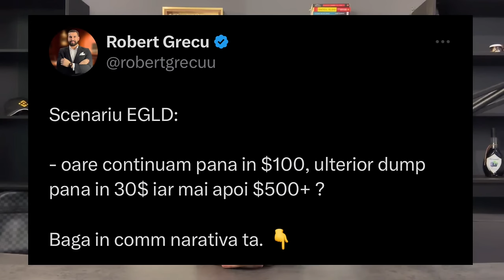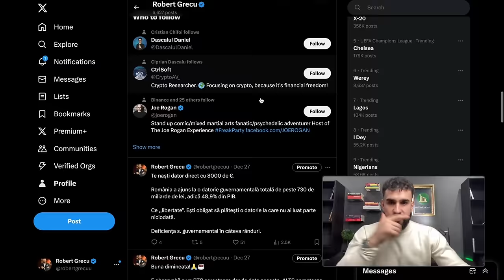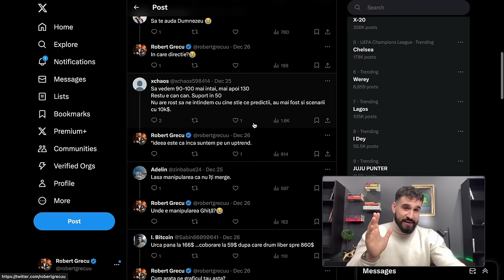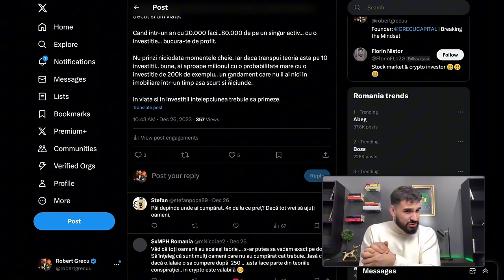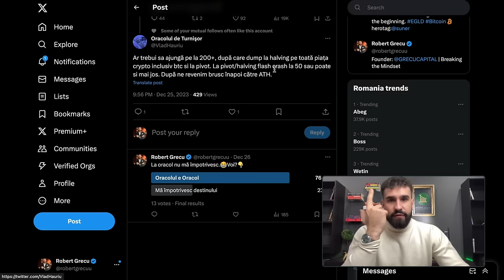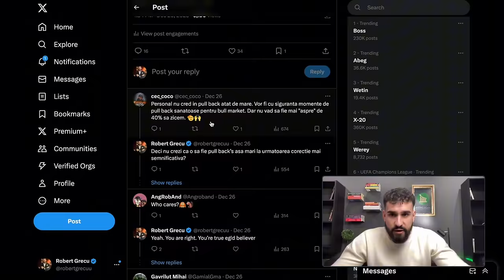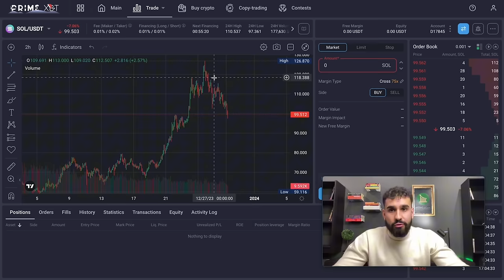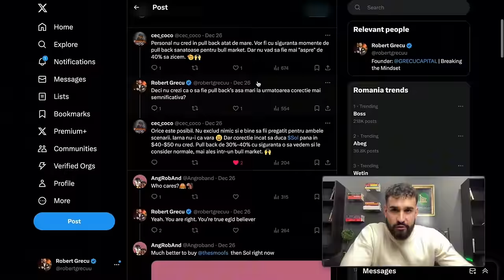SOLANA & EGLD (titanii) - minim 10x de aici? ❗️🚀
📊Te așteptăm în platforma educațională GRECU CAPITAL (educație, investiții, trading, business). Vezi detalii mai jos pe site-ul nostru!

🔥Fă-ți cont pe PRIMEXBT pentru trading-ul pe FUTURES sau oriunde și ai bonus mari (20% în plus la prima depunere) în primele 24h + alte surprize